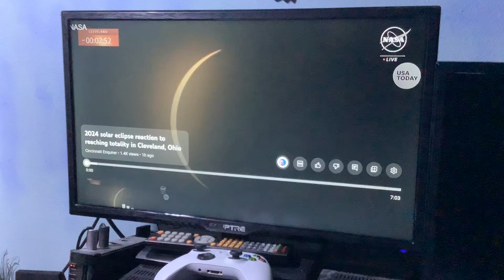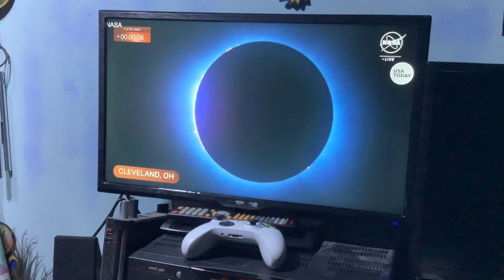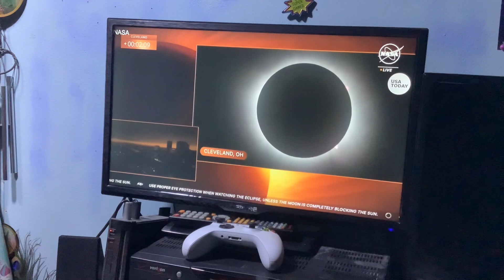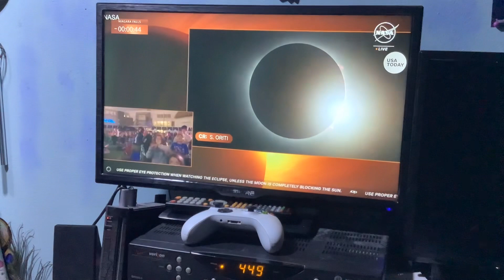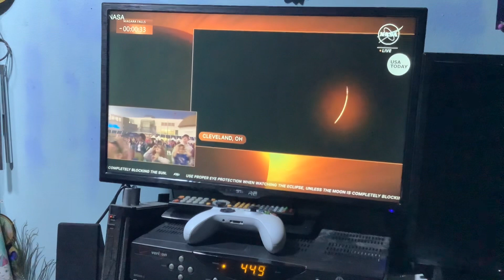Solar eclipse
I couldn’t record the solar eclipse because it’s too dangerous to record on my iPad, so I decided to record it on my tv, this is very special, enjoy the content!🙂